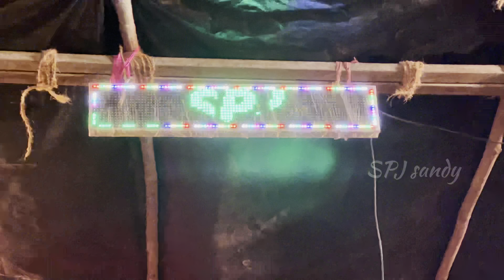Vlog no 06 ! Tardev cha raja 2022 !! Ganpati agman ! Spj sandy !! Mumbai banjo party 2022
Tardev cha raja play by Spj melody beats 2022